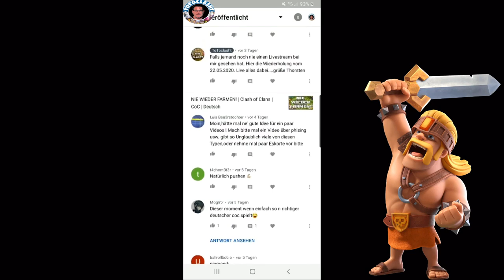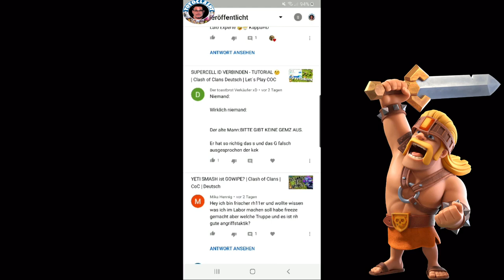Clash of Clans Account gerettet!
Ich habe endlich einen Account gerettet bekommen der auf einem alten Tablet schlummerte.

Titel des Videos: Clash of Clans Account gerettet!